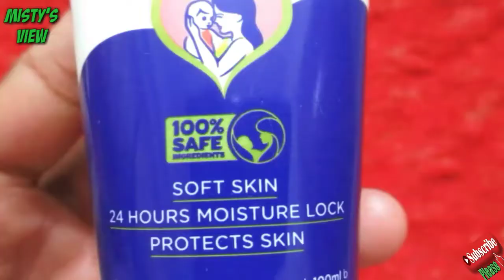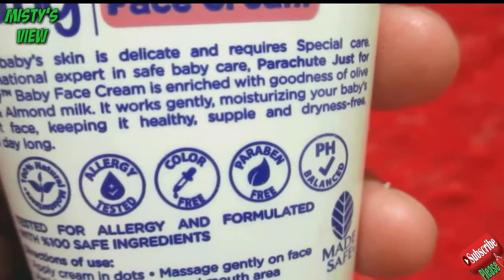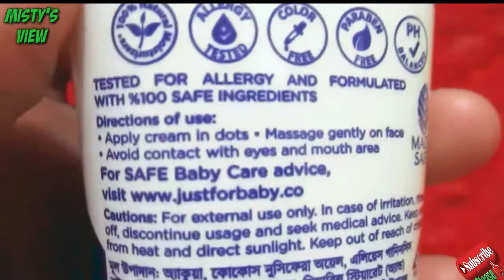Parachute Just for Baby Face Cream Review & Price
This Video is Reviewing of Parachute Just for Baby Face Cream
Here I try to Discuss about Packaging Price,Texture,Moisture level,Purchase worthy or not and side effect of this Face Cream

If you like this video if it is a little help or if you have got the answer to the question, then you must subscribe like and comments to my channel and videos.

Country-India

আমার Channel এ আরও Video দেখতে...